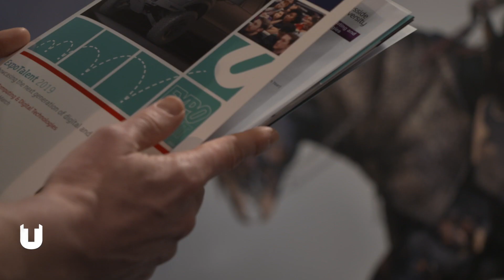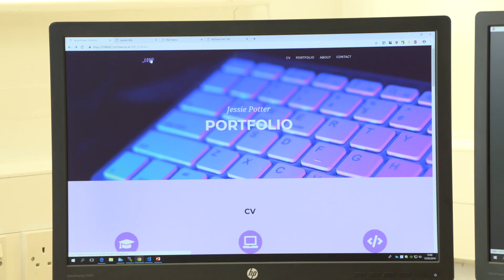ExpoTalent 2019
See highlights from Teesside University’s ExpoTalent 2019 – showcasing the next generation of talent from our School of Computing & Digital Technologies.